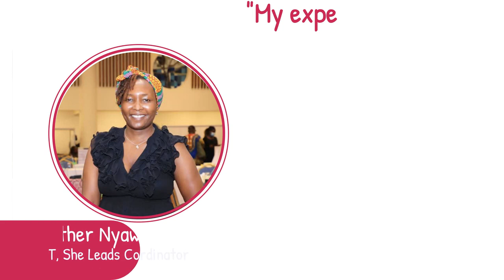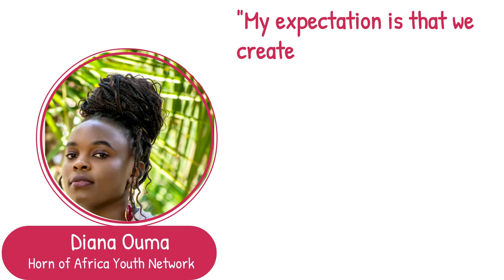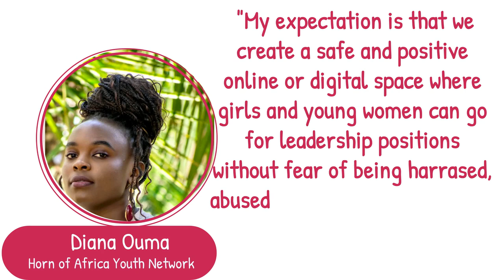SHELeads Partners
Here is  a summary of the expectations from the She Leads Africa Pan- Africa program, partners. Plan International Netherlands, Defence for Children - ECPAT the Netherlands (DCI-ECPAT), African Women’s Development and Communication Network (FEMNET), and Terre des Hommes the Netherlands (TdH).